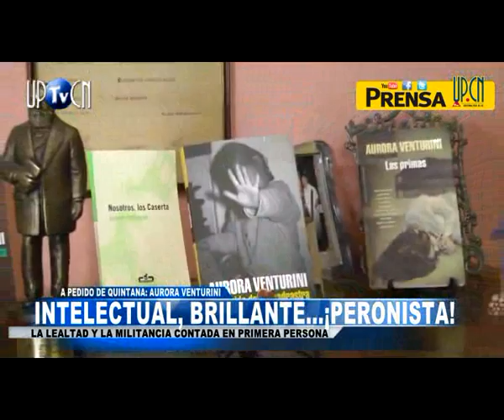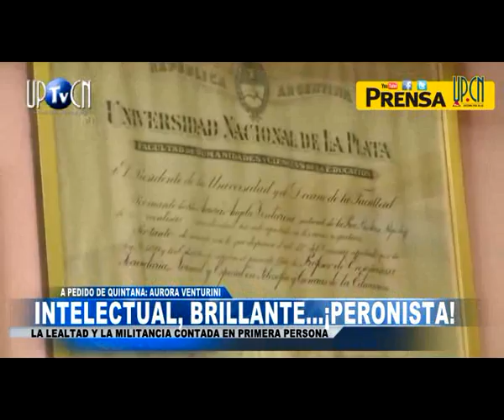AURORA VENTURINI: MILITANTE DE LAS LETRAS Y DEL PJ (2DA. PARTE)